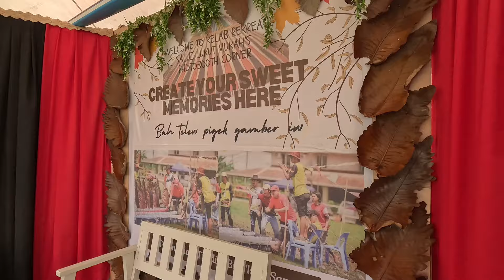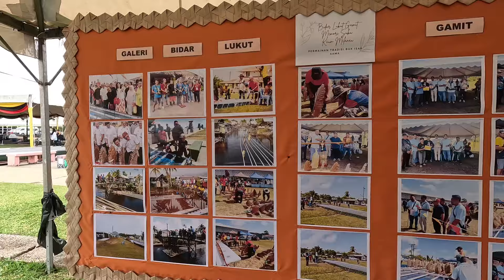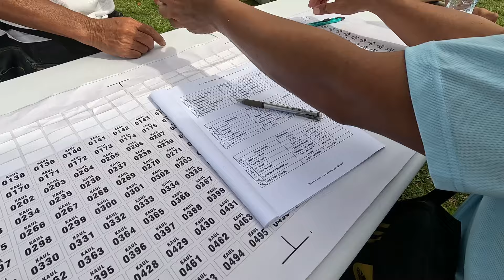Pesta Kaul Mukah 2024 || Suasana Pertandingan Bidar Lukut|| Peringkat Saringan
Pertandingan Bidar Lukut diadakan pada petang 12 hingga 14 Julai 2024 sempena Pesta Kaul Mukah 2024 . Suasana sangat meriah dengan begitu banyak pasukan dan bidar lukut yang menyertai pertandingan sehingga lebih 40 saringan diadakan ! Selamat menonton dan tekan butang  SUBSCIBE untuk mendokong channel ini. Terima kasih.